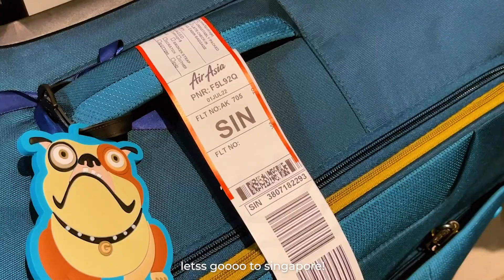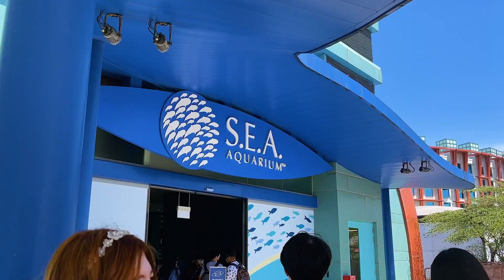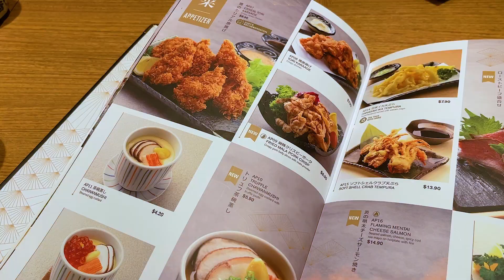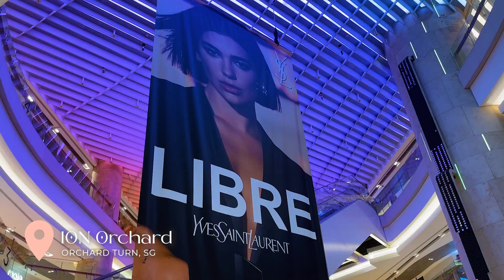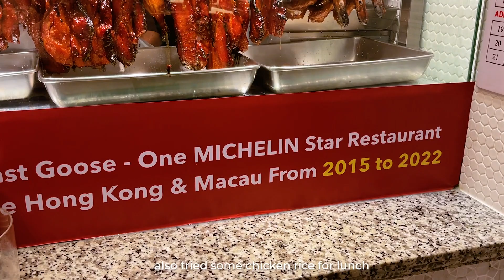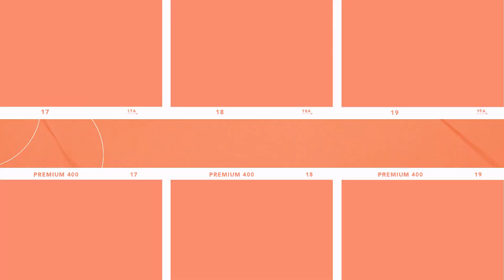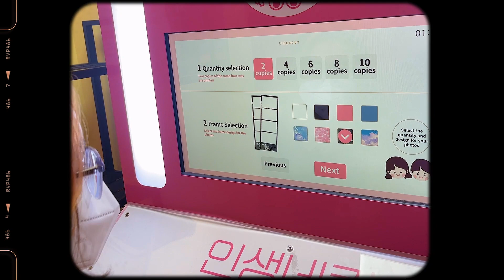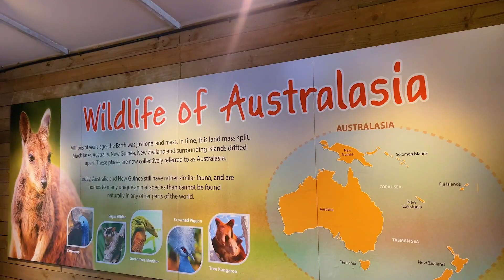flying to singapore for nct127 ✈️ sg travel vlog- sea aquarium, nct concert, singapore zoo!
2 weekends ago we flew to singapore for nct127's neo city the link concert! and it was worth it :-) really enjoyed this cousins trip so here's what we did over the busy 3 days! 💕